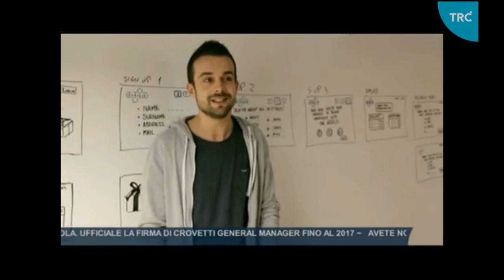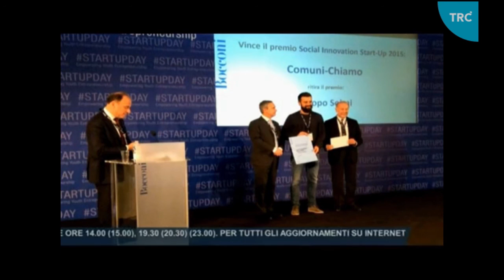Comuni-Chiamo - Servizio TG di TRC Bologna su Comuni-Chiamo (2/12/2015)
Gilberto Cavallina e Gloria Neri intervistati al TG di TRC Bologna in un servizio dedicato a Comuni-Chiamo dopo il premio Social Innovation Startup 2015 dell'Università Bocconi.